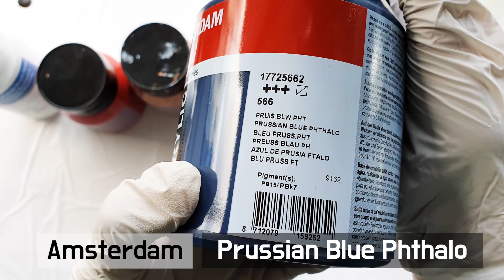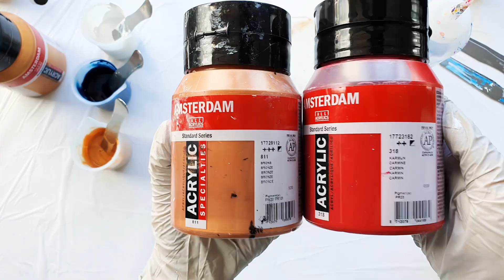[푸어링 아트]와우! 사틴 에나멜을 넣고 부으면? 클라우드 이펙트 아크릴 플루이드 아트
*쏨아트 작품 판매 : IDus (아이디어스) 에서 ‘쏨아트’ 검색해주세요

[오늘 사용한 물감]
Amsterdam) Karmine, Bronze, Deep Gold, Prussian Blue Phthalo
Artist's Loft) White
DecoArt Satin Enamels) Pure White

[Cloud mix 비율]
Artist's loft white : Satin Enamels White : Water : Liquitex Pouring medium
= 1 : 1 : 0.5 : 0.1[나머지 색상들 혼합 비율]물감 : 플로트롤 : 물 = 1 : 2 : 0.3